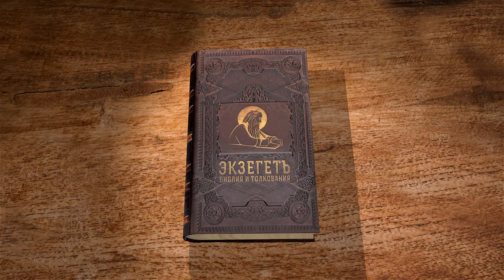Первое Послание Петра. Глава 3. Сергей Худиев. Новый Завет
Сегодня изучим вопросы о христианских отношениях между супругами, о христианских взаимоотношениях - миролюбии и братолюбии, а также изучим вопрос о гонениях на христиан.
Читаем 3 главу 1 послания Петра.